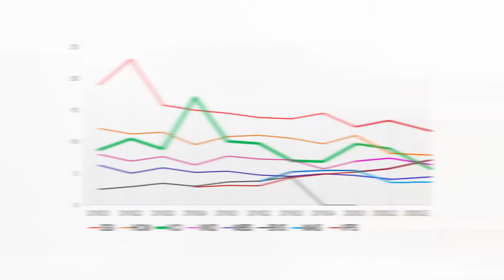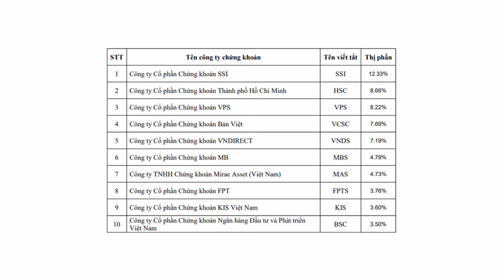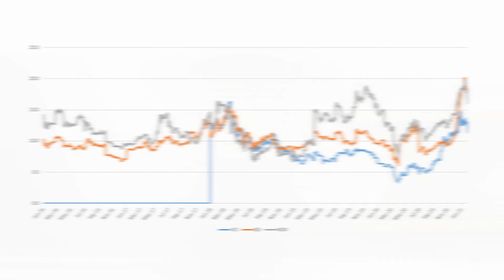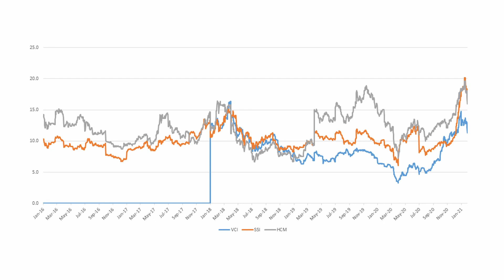Phân tích đầu tư cổ phiếu SSI dành cho người mới (học đầu tư chứng khoán)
2020 thì SSI có doanh thu tăng 35%, LNTT tăng 41%, đây là mức tăng trưởng ấn tượng về LN nếu so với cổ phiếu HCM và VCI khi LNTT chỉ tăng lần lượt 24% và 11%.
Nhìn chung thì mức tăng trưởng LNTT của SSI đến từ: (1) Lợi nhuận từ tự doanh chứng khoán tăng thêm tới 459 tỷ đồng so với cùng kỳ, (2) lợi nhuận từ cổ phiếu available-for-sales, hay còn gọi là chứng khoán sẵn sàng để bán cũng tăng mạnh, tăng thêm tới 163 tỷ đồng so với cùng kỳ, (3) Lãi từ liên doanh liên kết tăng thêm 108 tỷ đồng.
Về thị phần thì không có gì thay đổi, công ty vẫn là doanh nghiệp có thị phần số nghiệp tại Việt Nam.
Tổng kết thì minh cho rằng LNTT của 2021 sẽ giảm hơn 20% so với 2020. Tại mức giá CP khoảng 30k thì SSI đang được giao dịch ở mức năm 2021 là P/E 20 lần, theo minh là đắt so với 1 cổ phiếu công ty chứng khoán.